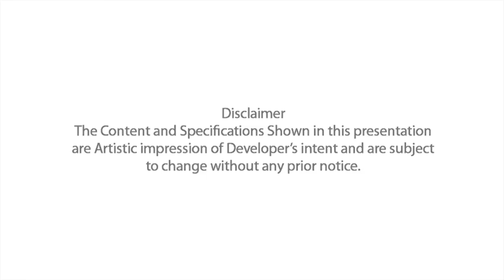DLF Gardencity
DLF Gardencity, Sector 91 , Gurgaon By DLF Ltd.